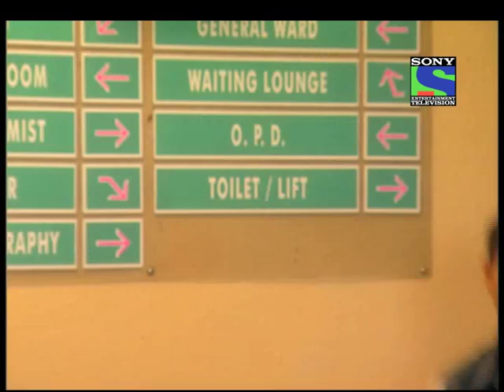Ayushmaan - Episode 15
Ayushmaan is the story of a teenager whose carefree adolescence is pitted against the responsibilities that his medical profession demands from him but later the same also leads heart-rending conflicts. It is in fact a story based on child prodigy who becomes a qualified doctor at the age of 17.
The shower of blessings of his parents actually give him the optimistic outlook to life and also give him the strength which will help him to keep treading in his chosen path. Being a practicing doctor also, Ayushmaan remains a teenager at heart and everything turns topsy-turvy when Cupid strikes him at heart. He happens to fall in love with a lady doctor who is much senior to him and once again makes a tough struggle to strike a balance between his professional and personal life.